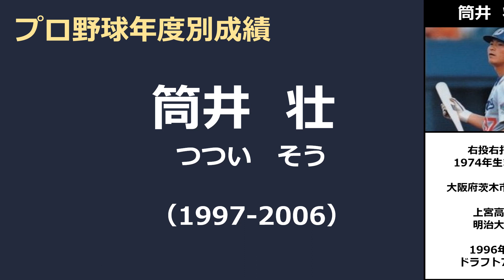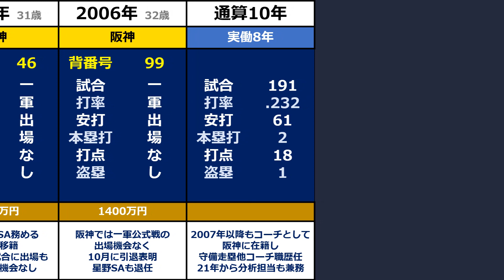《つ》【筒井壮】『星野仙一のＤＮＡ受け継いだ熱血漢』◆年度別成績+年俸◆（つつい・そう）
上宮高等学校から、星野仙一と同じく明治大学へ進学。

明治大学では、2年時の1994年に東京六大学リーグ春季リーグ戦で首位打者のタイトルを獲得。
リーグ通算74試合、打率.305（223打数68安打）、6本塁打、36打点を記録、ベストナインにも2回選出。

1996年のドラフト会議で、中日ドラゴンズから7巡目で指名を受けて入団した、筒井壮選手のプロ野球での成績です。